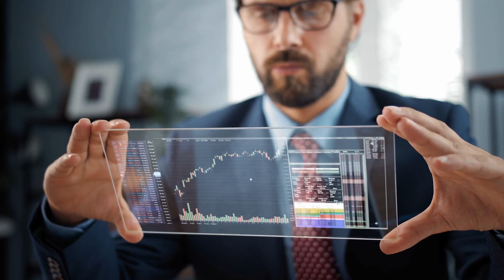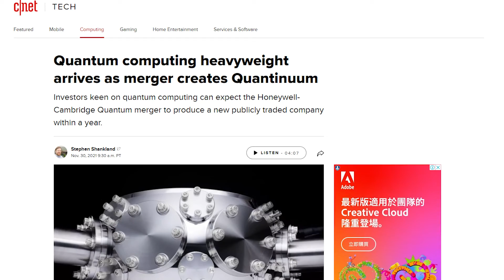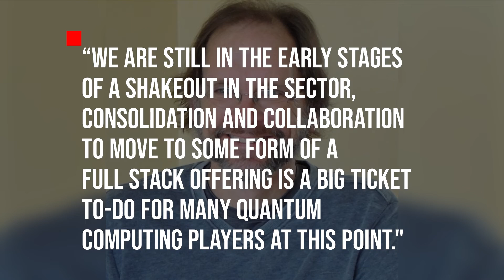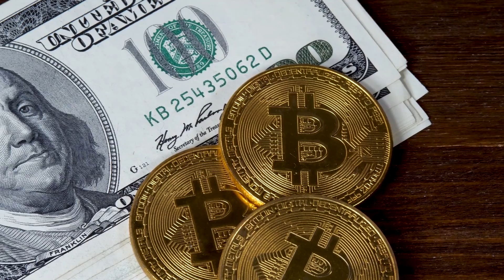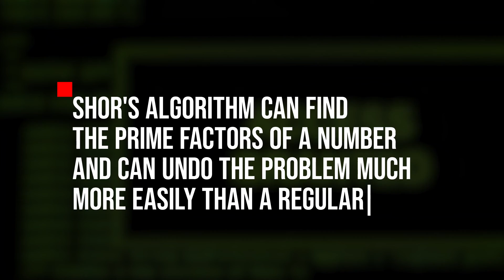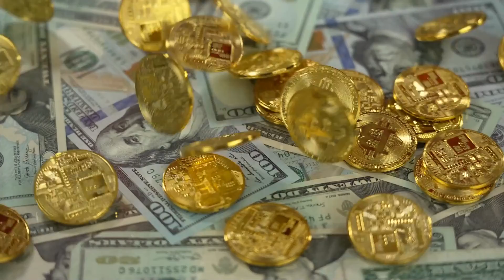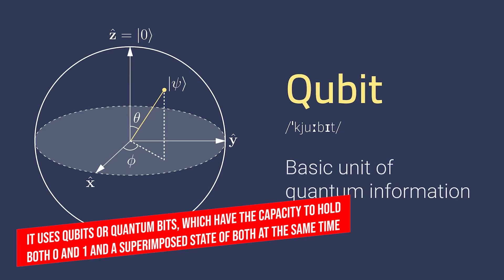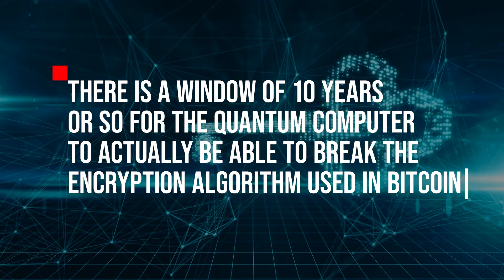QUANTUM COMPUTER WILL HACK BITCOIN | EXPLAINED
If you have invested your hard-earned money in Bitcoin and have successfully become a billionaire or millionaire, is this the time that you take off our position from the largest cryptocurrency asset due to the potential destruction caused by the quantum computer?